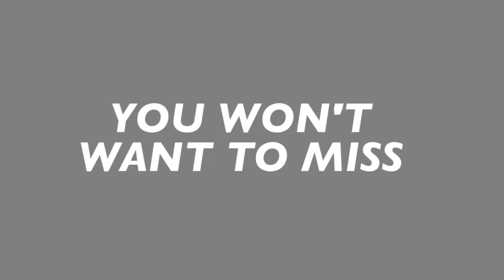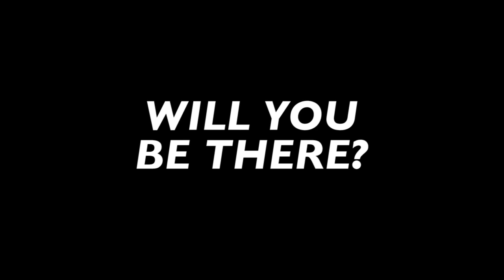Tri-State Circuit 2017 Announce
Song: "The Most Perfect Day" by Professor Kliq